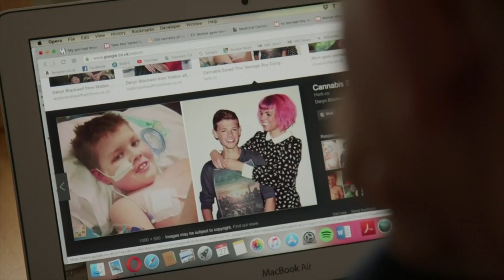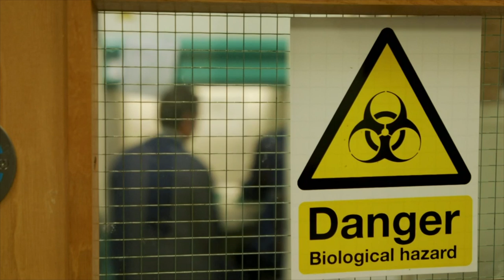Bill Turnbull Asks If Cannabis Oil Can Cure Cancer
Bill Turnbull explores what role cannabis oil plays in cancer research.